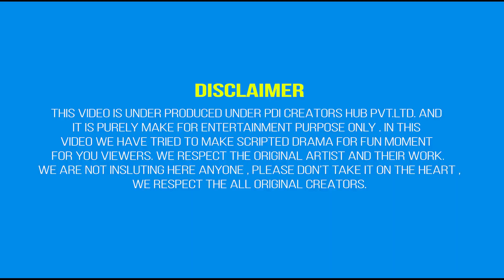Kissing with my boyfriend Yogi | Juhi sharma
Hello, PDI entertainment  is here. There its a pledge to make you happy with our talent. so please keep support us, so we keep go forward. thanks you so much. Our video content is funny, Desi comedy,  and love stories like entertainment titles.

Chanel performer (Actor ) - Juhi Sharma